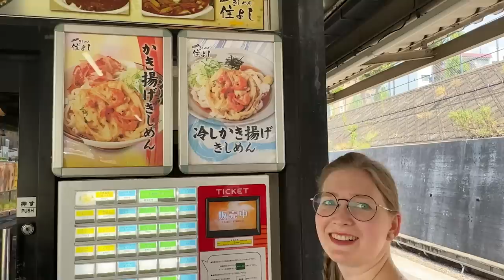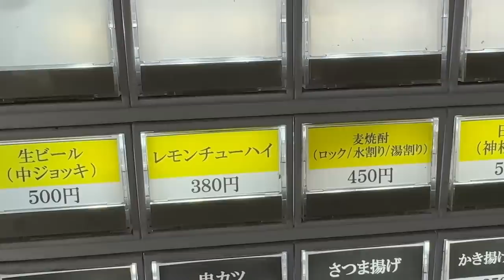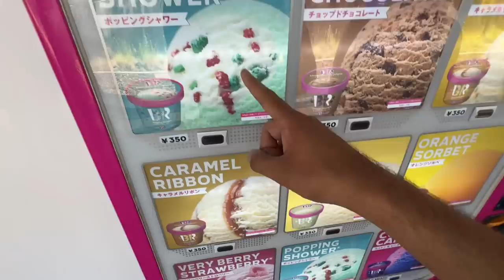ドイツ人妻が日本の駅のホームで人生初の経験をして感動しました！【外国人の反応】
今回は、ドイツ人であるレナ社長が日本の駅で人生初の経験をしました！